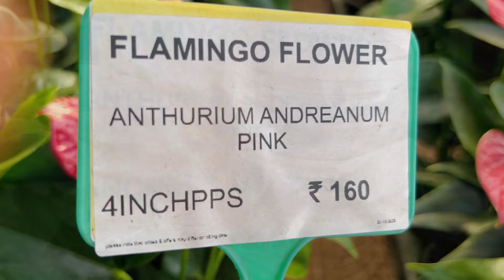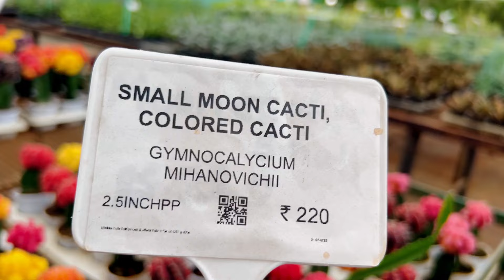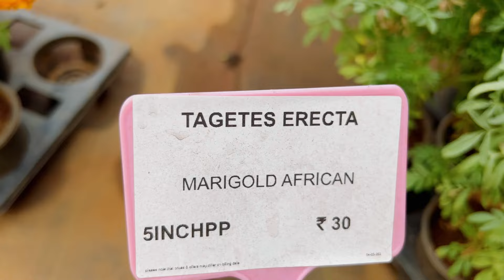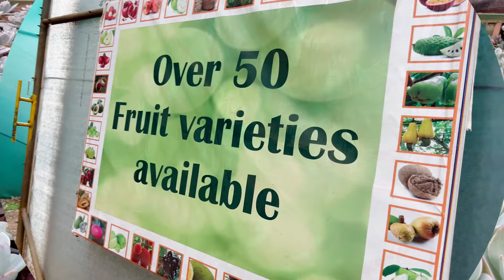सोनाली, हरिप्रसाद आणि पुण्यातील सर्वात सुंदर नर्सरी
परिचय:
रोपवाटिका वनस्पतींमध्ये विविध प्रकारच्या वनस्पति चमत्कारांचा समावेश आहे जे त्यांचे सौंदर्य, सुगंध आणि हिरवाईने आपले जीवन समृद्ध करतात. शोभेच्या सजावटीपासून ते नाजूक फुलांच्या रोपांपर्यंत, भव्य बोन्सायपासून लवचिक बाहेरील वाणांपर्यंत, नर्सरी घरातील आणि बाहेरच्या दोन्ही जागा सुशोभित करण्यासाठी कॉर्न्युकोपिया पर्याय देतात. या निबंधात, आम्ही रोपवाटिका वनस्पतींचे मंत्रमुग्ध करणारे जग शोधू, त्यांची विविधता आणि ते आपल्या जीवनात आणणारा आनंद साजरा करू.

शोभेच्या वनस्पती :
शो वनस्पती, ज्यांना शोभेच्या वनस्पती म्हणूनही ओळखले जाते, त्यांची आकर्षक पर्णसंभार, अद्वितीय आकार आणि दोलायमान रंगांसाठी लागवड केली जाते. अँथुरियम्स, कॅलेथिअस आणि पीस लिलीज सारख्या या वनस्पती, कोणत्याही घरातील वातावरणात अभिजातता आणि सुसंस्कृतपणाचा स्पर्श देतात. त्यांची चकचकीत पाने, गुंतागुंतीचे नमुने आणि काहीवेळा असामान्य रूपांसह, शो वनस्पती लक्षवेधी केंद्रबिंदू म्हणून काम करतात, घरे, कार्यालये आणि सार्वजनिक जागांचे सौंदर्यात्मक आकर्षण वाढवतात.

फुलांची रोपे:
फुलांची झाडे, त्यांच्या देदीप्यमान बहर आणि मादक सुगंधांसह, निसर्गाचा उत्कृष्ट नमुना आहे. गुलाबाच्या नाजूक पाकळ्यांपासून ते डेझीच्या आनंदी चेहऱ्यांपर्यंत, फुलांच्या वनस्पती रंग आणि रूपांच्या कॅलिडोस्कोपमध्ये येतात. रोपवाटिकांमध्ये गुलाब, ऑर्किड, लिली आणि हिबिस्कस यासह फुलांच्या वनस्पतींची विस्तृत निवड दिली जाते, ज्यामुळे उत्साहींना जीवन आणि रंगांनी भरलेली आकर्षक बाग तयार करता येते.

बोन्साय:
बोन्साई, सूक्ष्म वृक्षांची लागवड करण्याची प्राचीन जपानी कला, एका लहान जिवंत शिल्पात निसर्गाच्या सौंदर्याला मूर्त रूप देते. काळजीपूर्वक छाटणी, वायरिंग आणि प्रशिक्षणाद्वारे, बोन्साय कलाकार जिवंत उत्कृष्ट कृती तयार करतात जे सूक्ष्मात निसर्गाची शांतता जागृत करतात. ज्युनिपर्स, फिकस आणि जपानी मॅपल्स सारखी बोन्साय झाडे सुसंवाद आणि संतुलनाची भावना निर्माण करतात, नैसर्गिक जगासाठी संयम, चिकाटी आणि आदराचे प्रतीक आहेत.

मैदानी वनस्पती:
बाहेरील झाडे खुल्या हवेत फुलतात, बागा, बाल्कनी आणि लँडस्केपचे हिरवेगार अभयारण्य बनवतात. ही झाडे, झुडपे, झाडे आणि बारमाही वन्यजीवांसाठी अधिवास निर्माण करण्यात, हवा शुद्ध करण्यात आणि मातीची धूप कमी करण्यात महत्त्वाची भूमिका बजावतात. लॅव्हेंडर, बोगनविले आणि पाम्स यांसारख्या लोकप्रिय बाह्य वनस्पती, वर्षभर सौंदर्य आणि लवचिकता देतात, बाहेरील जगण्याचा अनुभव वाढवतात आणि आम्हाला नैसर्गिक जगाच्या लयांशी जोडतात.

घरातील वनस्पती:
इनडोअर प्लांट्स, ज्यांना हाऊसप्लांट्स देखील म्हणतात, निसर्गाचे सौंदर्य घरामध्ये आणतात, हवा शुद्ध करतात, तणाव कमी करतात आणि एकंदर कल्याण सुधारतात. स्पायडर प्लांट्स, स्नेक प्लांट्स आणि पोथोस यांसारखी ही झाडे कमी प्रकाशाच्या परिस्थितीत वाढतात आणि त्यांना किमान देखभाल आवश्यक असते, ज्यामुळे ते शहरी रहिवाशांसाठी आदर्श साथीदार बनतात. घरातील झाडे केवळ घरातील जागेला हिरवाईचा स्पर्शच देत नाहीत तर नैसर्गिक जगाशी संबंध वाढवून शांतता आणि प्रसन्नतेची भावना निर्माण करतात.

रंगीत कॅक्टि:
रंगीबेरंगी कॅक्टी, त्यांच्या आकर्षक आकार आणि दोलायमान रंगांसह, वाळवंटातील वनस्पतींच्या लवचिकता आणि अनुकूलतेचा पुरावा आहे. हे काटेरी रस, जसे की इचिनोकॅक्टस, जिम्नोकॅलिसियम आणि ओपंटिया, चमकदार लाल आणि नारंगीपासून ते सुखदायक ब्लूज आणि हिरव्या भाज्यांपर्यंत चमकदार रंगांमध्ये येतात. कठोर वातावरण असूनही, रंगीबेरंगी कॅक्टी रखरखीत परिस्थितीत वाढतात, त्यांना कमीतकमी पाणी आणि देखभाल आवश्यक असते, ज्यामुळे ते झेरिस्केपिंग आणि दुष्काळ-सहिष्णु लँडस्केपसाठी लोकप्रिय पर्याय बनतात.

विविध वनस्पती भांडी:
असंख्य साहित्य, आकार आणि आकारांमध्ये उपलब्ध रोपांची भांडी रोपवाटिका वनस्पतींचे प्रदर्शन करण्यासाठी कॅनव्हास म्हणून काम करतात. टेराकोटा मातीच्या भांड्यांपासून ते स्लीक सिरॅमिक कंटेनर्सपर्यंत, अडाणी लाकडी प्लांटर्सपासून आधुनिक फायबरग्लासच्या भांड्यांपर्यंत, पॉटची निवड घरातील आणि बाहेरच्या जागेचे सौंदर्य आणि कार्यक्षमता वाढवू शकते. हँगिंग बास्केट, व्हर्टिकल गार्डन आणि लिव्हिंग वॉल यासारखे क्रिएटिव्ह प्लांटर्स, नर्सरी रोपे प्रदर्शित करण्यासाठी, दृष्य आवड जोडण्यासाठी आणि घरे, कार्यालये आणि सार्वजनिक जागांमध्ये जास्तीत जास्त जागा वाढवण्याचे नाविन्यपूर्ण मार्ग देतात.

निष्कर्ष:
शेवटी, रोपवाटिका वनस्पती आपले जीवन अगणित मार्गांनी समृद्ध करतात, सौंदर्य, प्रेरणा आणि नैसर्गिक जगाशी सखोल संबंध देतात. शो प्लांट्सची शोभा असो, फुलांच्या रोपांची शोभा असो, बोन्सायची कलात्मकता असो, बाहेरील वनस्पतींची लवचिकता असो, घरातील वनस्पतींची शांतता, रंगीबेरंगी कॅक्टसची चैतन्य असो किंवा विविध वनस्पतींच्या कुंड्यांचा अष्टपैलूपणा असो, नर्सरीतील रोपे मन मोहून घेतात. आपली अंतःकरणे आणि मने, आपल्याला निसर्गाच्या टिकाऊ शक्ती आणि सौंदर्याची आठवण करून देतात.